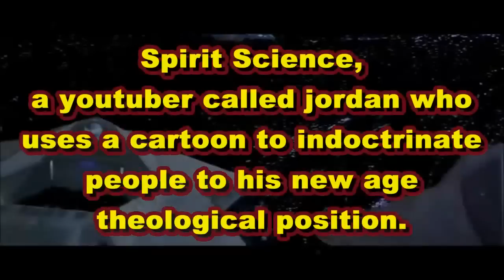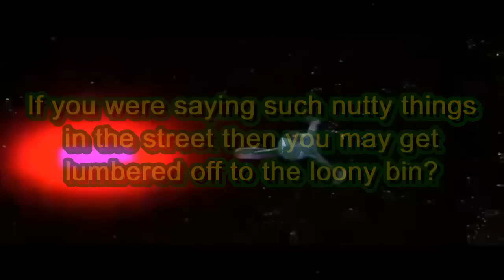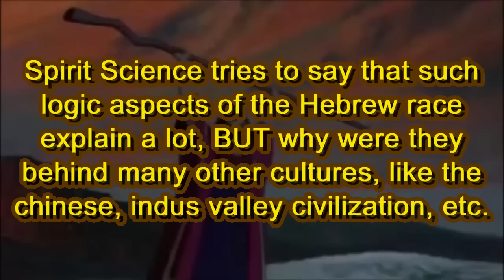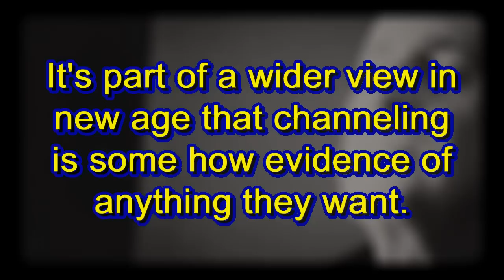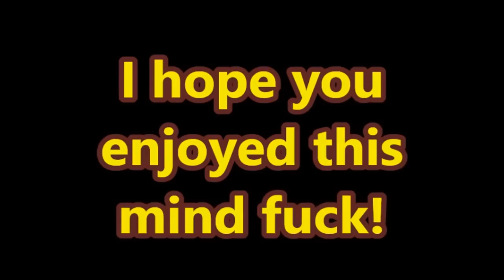"Space Jews" - Space Hebrews And Jews In Space. RE: Spirit Science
That guy, Spirit Science, Jordan, comes across as non-intentionally bigoted!

For more crazy bollocks just look up Jordan's website, and yes, he is selling trash on there too, such as books on Spirit Sciences.
alternatively look up the channel called 'spirit science', which does not confirm the spiritual and twists a few facts to make Faith look sciency, so failing to be 'spirit science' by definition.